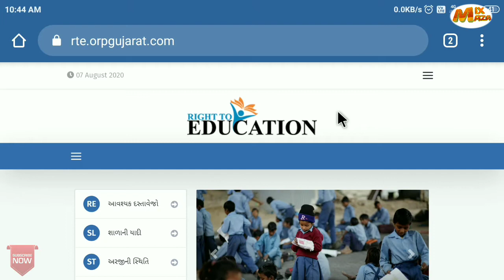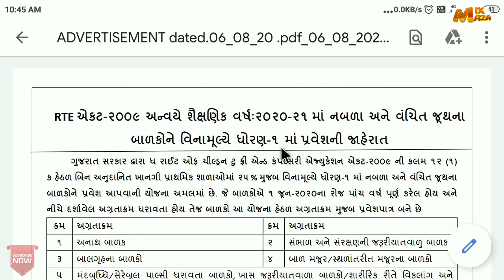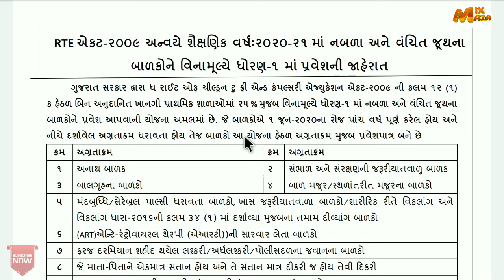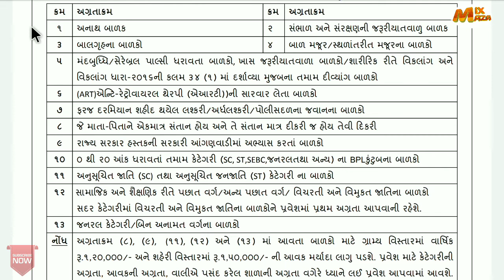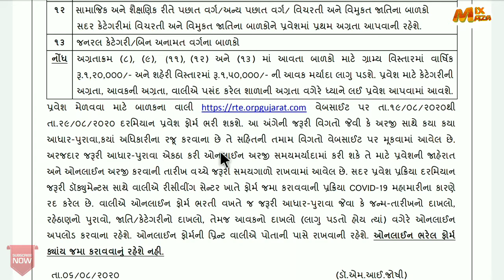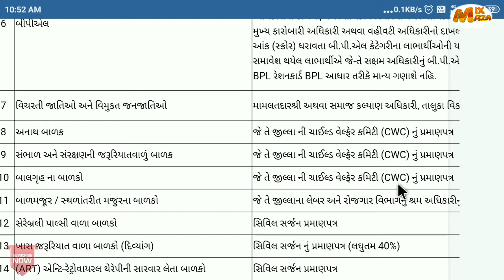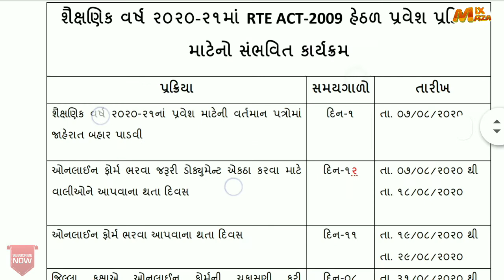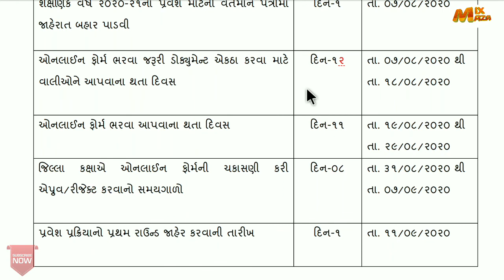rte admission 2020-21 gujarat | right to education admission 2020-21 | how to apply rte admission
RTE Registration Process Start Officeal Link